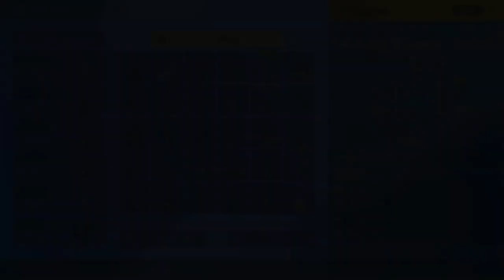Finishing Dex | Pokemon Violet (Post Game) p.3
1 of 2 videos of finishing the Dex -- Watch live